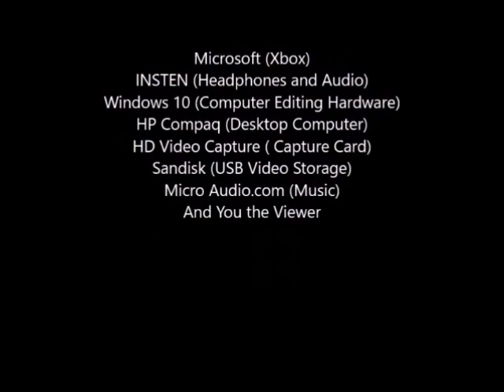Tuesday Lets Play Minecraft Episode 131: Successful Exploration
Now ready to go, we head out towards the flat lands we saw last episode. Further on in the water we find a lovely surprise at the bottom and a crap ton of coal. Later after fighting the whole night, we find several villages, then settle till after the next update. Enjoy!